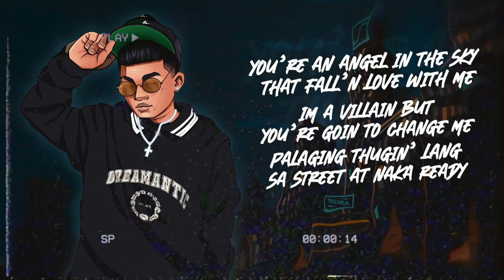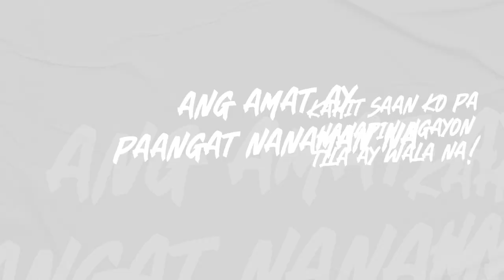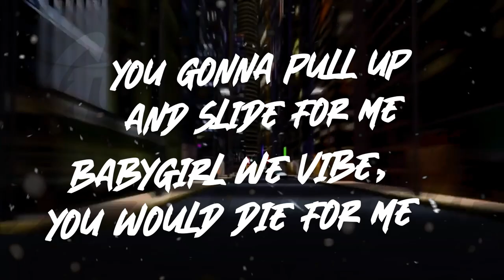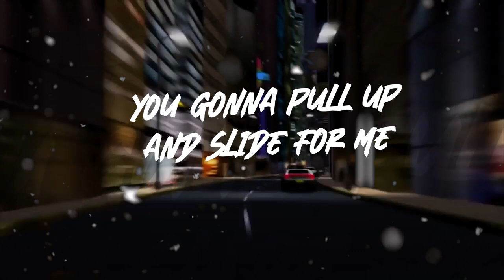Street Luv - Jr.Crown, Yella Yurz & Kenjie (Lyric Video)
Official lyric video for "Street Luv"

Performed by: Jr.Crown, Yella Yurz & Kenjie
Beat Produced by: J-Lhutz
Mixed & Mastered by: Nck Deezy